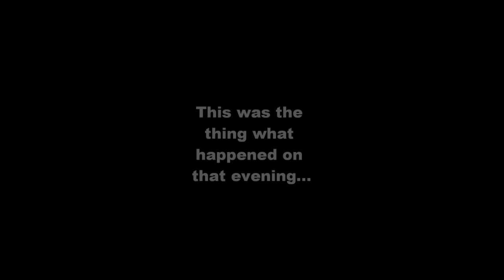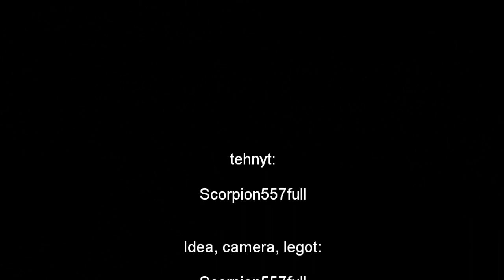Lego - Painajainen niltonien talossa ''osa 2''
Kaukana kaukana täältä elää Niltonien perhe ja nii ees päin...
Sota on jatkumassa eikä loppua tule vieläkään.

Osa 2/3

Tykkää ja kommentoi